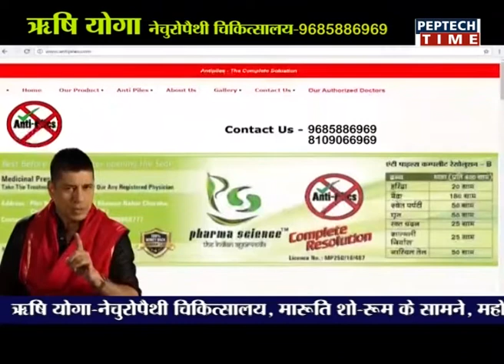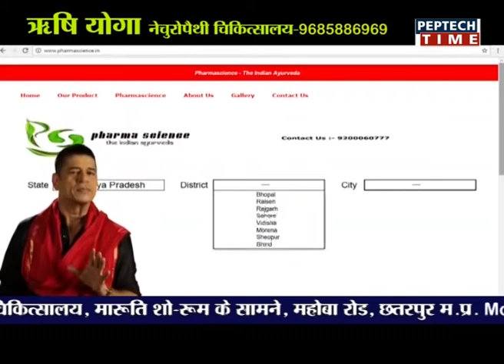NEWS PER HOUR 10AM DATE 16/01/2019